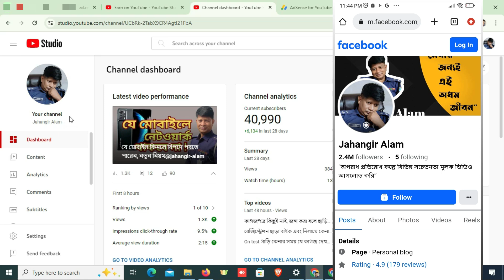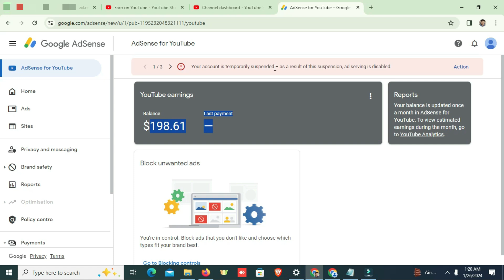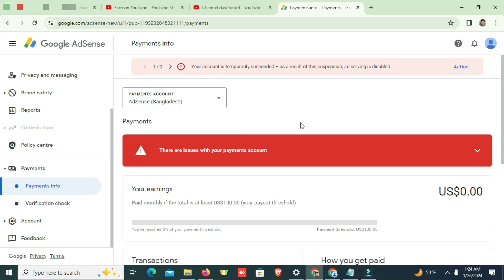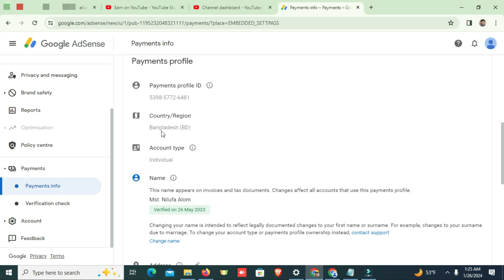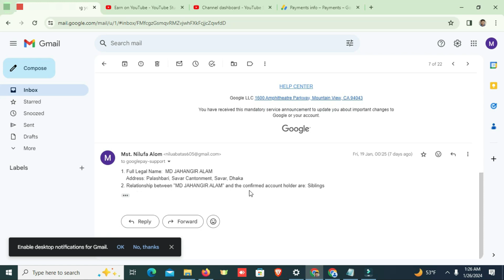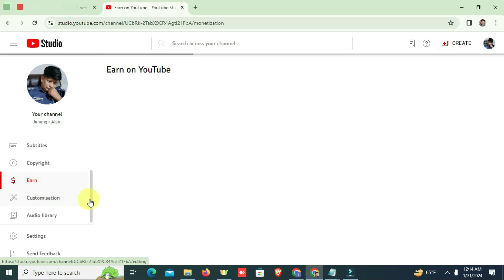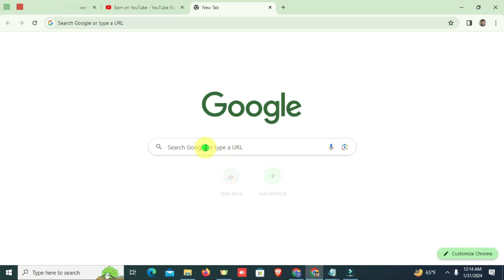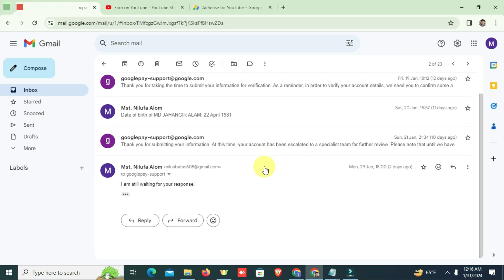AdSense Account Has Been Temporarily Suspended Problem Solved in 2025 Bangla | AdSense Suspend Fix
This video is all about your associated adsense account has been suspended. This could be due to adsense country restictions, invalid click activity or other policy reason. your payment profile is currently suspended. your payment profile is currently suspended some information on your account could not be verified. your adsense account is temporarly suspend-as a result of suspension, ad serving is disabled.

If you have monetization problem step 2 error your associated adsense account is temporarily suspend then this is proper video tutorial that will guide you to fix adsense temporarily suspend problem in 2025 bangla.